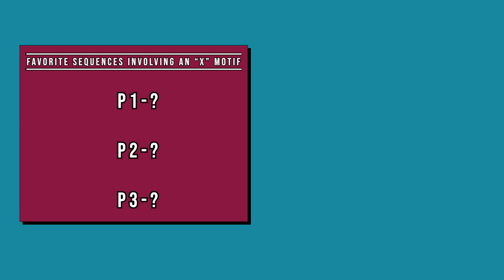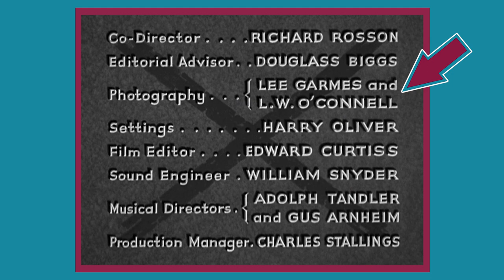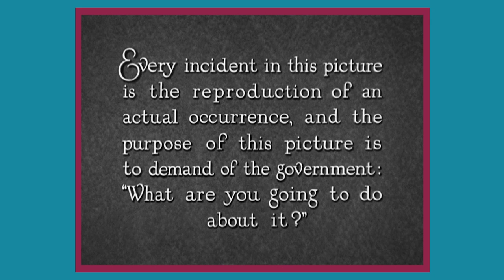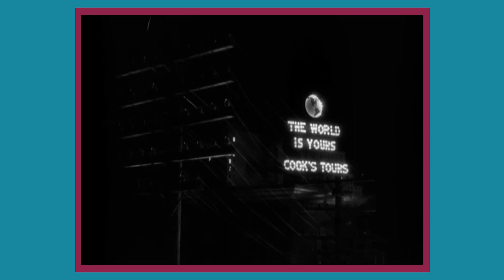My Favorite Things From Scarface(1932)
Today I share my favorite things from 1932's Scarface.

00:00 - Introduction
01:05 - Credits
01:29 - Favorite Sequence Involving an "X" Motif
04:22 - Favorite Performances
06:10 - Bonus Stars
08:48 - Conclusion
09:12 - Nonsensical Rating